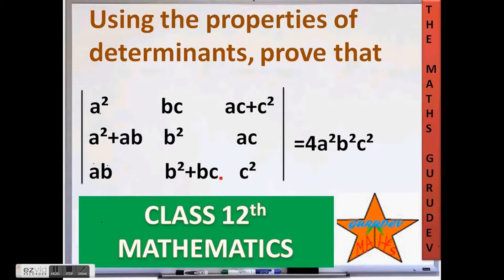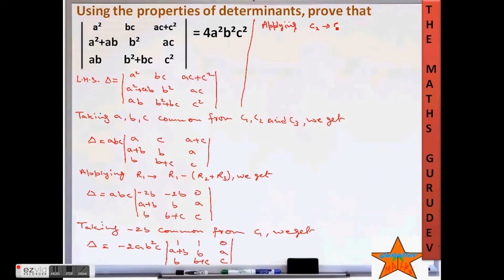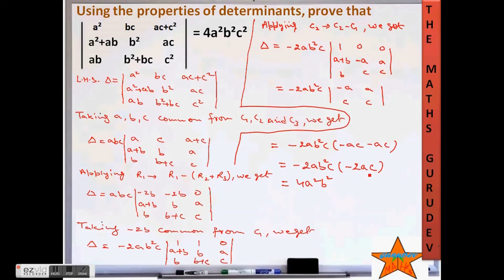Using the properties of determinants, prove that |a² bc ac+c²|a²+ab b² ac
Using the properties of determinants, prove that
 |a²  bc  ac+c²|
|a²+ab  b²  ac| =4a²b²c²
|ab   b²+bc c²|
important questions for cbse board 2020,
determinants